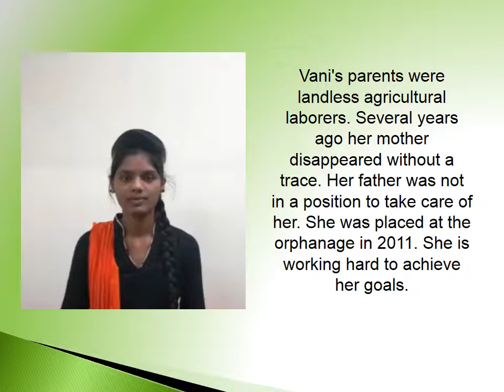Hope Abides CFC# 45922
We assist orphanages in providing help and hope to orphaned and destitute children in the Indian subcontinent. Help break the cycle of illiteracy, poverty and hunger, by providing for their physical, emotional, educational and spiritual needs.